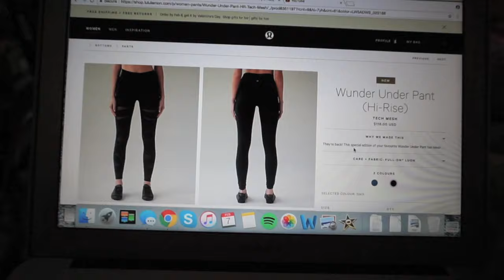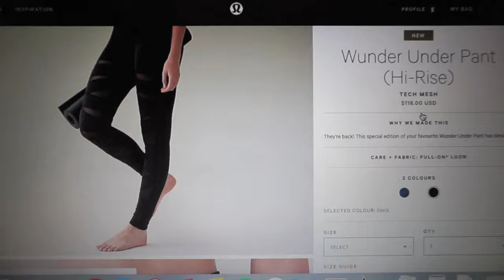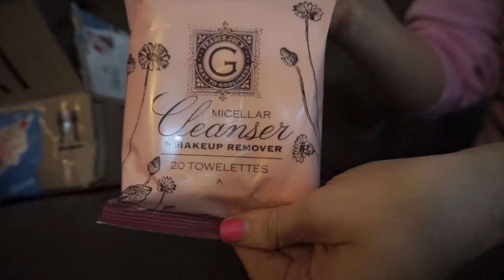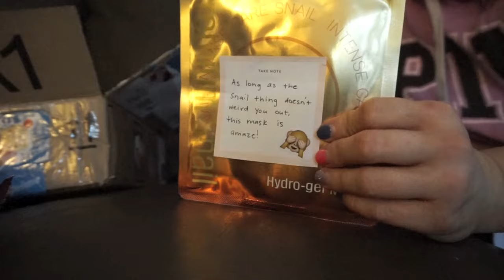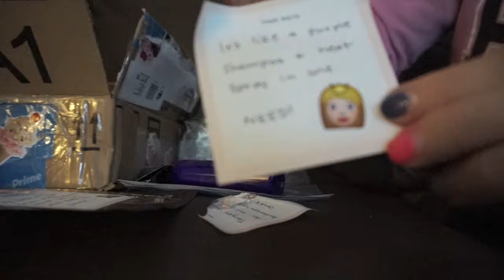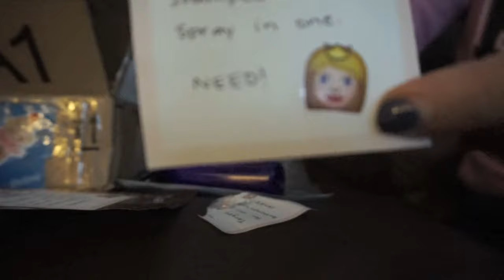✨ VLOG: I’m Bored, Legging Cults, & Ulta Dumpster Diving!?✨